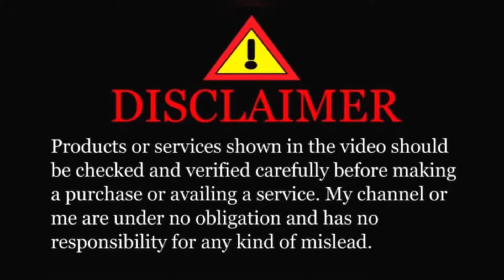₹50 wala mysterious box | branded cosmetic wholesale market in Mumbai | Cosmetics store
zubairuddin Vlogs

*THE BODYCARE SHOP*
SHOP NO 20, building no DR-4,
Shiv Dham CHS, MMRDA COLONY,
Ram mandir Road,
 Goregaon west, mumbai 400104.
 *LANDMARK - Near Ram mandir station ( Western line)*
SHOP TIMING  11:00 AM TO 08:00 PM
🔒 *FRIDAY CLOSED* 🔒

About this video :
If you`re looking for "cheapest branded cosmetic wholesale market" in Mumbai so, now you`re at right place because in this video I`ll gonna show you "cheapest" 75% off under very "low price". Because its very difficult to find "budget daily care products, skin care products, body care products etc".